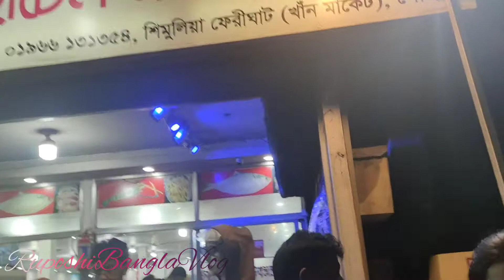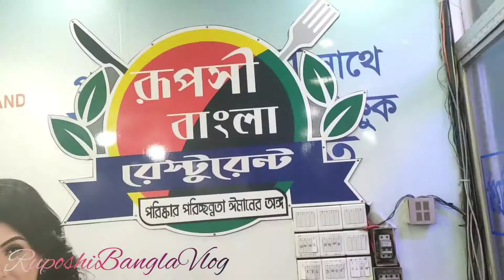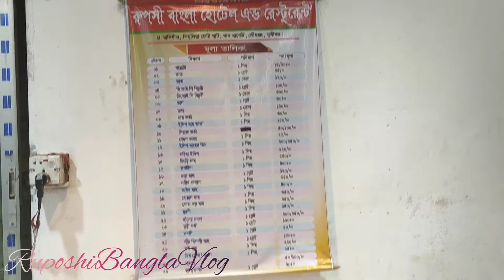মাওয়া ঘাটের তাজা ইলিশ || মাওয়া ঘাটে পদ্মার ইলিশ ভাজা ও ইলিশের লেজের ভর্তা খেলাম || Mawa Ghat Ilish